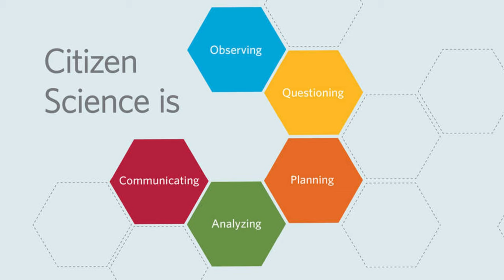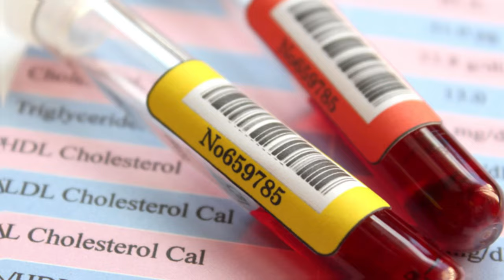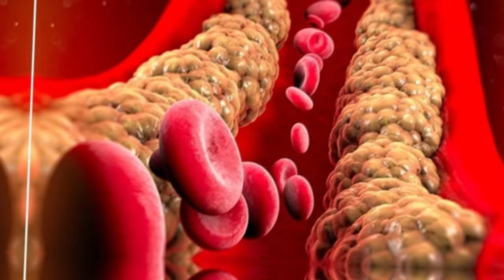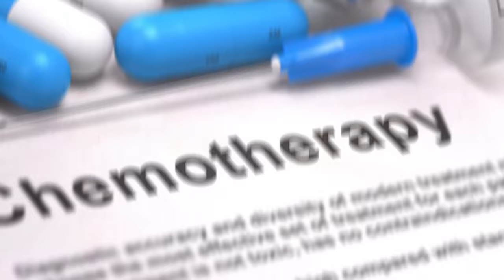🚨 Gut Bugs vs. Cancer: Dr. Tim Spector Reveals the Secret Link to Metabolism You Can't Ignore 🦠💥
Dr. Spector's Books:
3 Books Set (Spoon-Fed, Diet Myth, Identically Different)
(NICE gift to yourself or a friend) Identically Different: Why You Can Change Your Genes
4 Books Set (Food for Life, Identically Different, Spoon-Fed, The Diet Myth)

Featuring the globally renowned expert in genetics and microbiome research, Dr. Tim Spector, we explore the critical role that your gut microbiome plays not only in digestion but also in controlling metabolic functions, immune response, and even cancer prevention.

What Are Gut Bugs?

Our bodies are home to an estimated 100 trillion microorganisms, predominantly bacteria, living within our gastrointestinal tract. These tiny but powerful creatures, often referred to as gut bugs, form what is known as the gut microbiome. Far from being harmful, these bacteria help digest food, produce vital nutrients, and maintain overall health. However, when our gut microbiome becomes imbalanced due to poor diet, stress, or antibiotics, the results can be catastrophic for our health.

Why Does Gut Health Matter for Cancer and Metabolism?

Dr. Tim Spector, a professor of genetic epidemiology at King’s College London and an expert in the field of microbiome research, presents compelling evidence that a disrupted gut microbiome could be a contributing factor to metabolic diseases like obesity and type 2 diabetes, both of which are associated with increased cancer risk. In this video, Dr. Spector explains how the composition of your gut bugs can influence metabolic pathways, inflammation, and immune response, which are key factors in cancer development.

Interestingly, recent studies have shown that cancer patients with healthier and more diverse microbiomes respond better to certain treatments like immunotherapy. Could the state of your gut actually determine how well you respond to cancer treatment? Dr. Spector argues that the microbiome may be a critical, yet overlooked, factor in the fight against cancer.

As research into the microbiome grows, it’s becoming increasingly clear that gut health is central to overall health—and that includes cancer prevention and treatment. By taking care of your gut bugs through diet, exercise, and other lifestyle changes, you may not only reduce your cancer risk but also enhance your metabolic health and improve your quality of life.

Dr. Tim Spector's insights are a wake-up call for anyone who has underestimated the power of their gut microbiome. Don’t miss this deep dive into the future of cancer treatment and personalized nutrition, and learn how to take charge of your health by taking care of your gut.

TIMESTAMPS
00:00 Reality of personalized medicine?
14:27 Metabolic Health & the Microbiome
20:11 Microbiome and Cancer Research?
26:24 Personalized Medicine & DiagnosticTreatments?